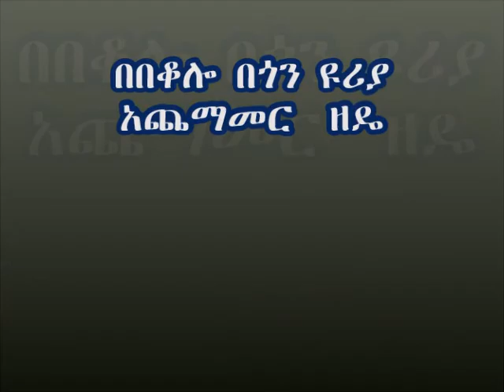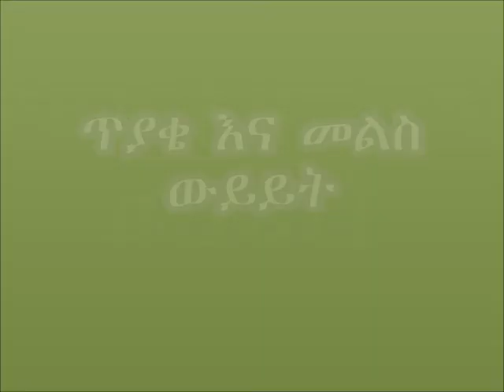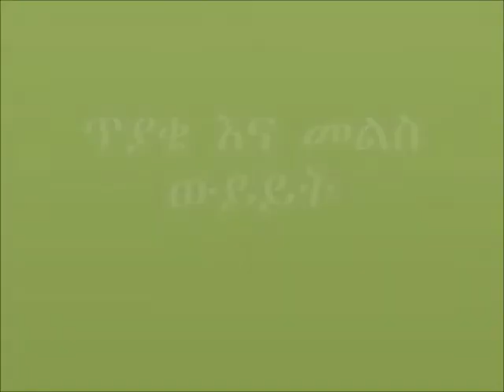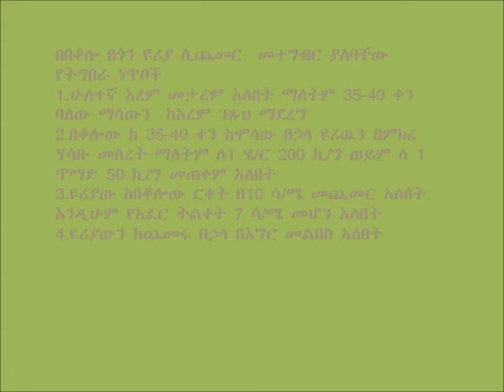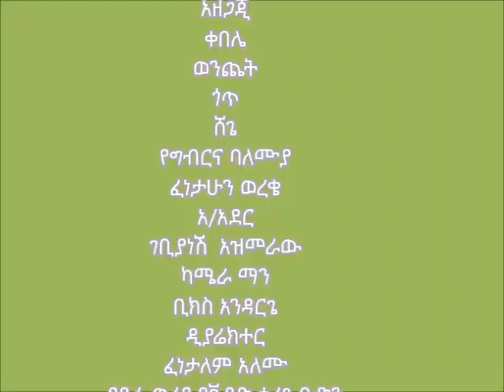Dera_Maize Side Dressing